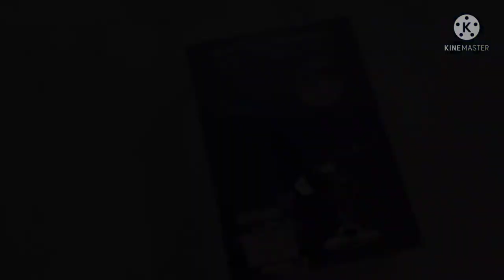VIBOTON WiFi Digital Microscope | 50× to 1000× 😱 | Techie vsk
VIBOTON WiFi Digital Microscope,50X-1000X Handheld Digital Zoom Microscope Endoscope Magnifier HD 2MP 8 LED for Android and iOS Smartphone, iPhone, Samsung, iPad, Tablet, Windows Mac PC

buying link 🖇️

video ko like kre or jada se jada logo ko share kre or ek comment kre 1000 likes hone ke bad giveaway krunga

My gadgets :-

Camera : (1)
Mic         : (1)
Wireless mic
Mobile gimbal
Selfie stick
Ring light

Product details:
Light Source Type.   - LED
Material                     - Plastic
Real Angle of View  -70 Degrees
Magnification Maximum  - 1000 x
Voltage   - 5 Volts
Brand  - Viboton

HIGH PERFORMANCE: Support adjustable 50X to 1000X magnification, built-in 2.0 Megapixel CMOS sensor, support capture picture and record video with 1080P/720P/640P/480P, and provides a wireless working range of 33ft.

FEATURE 8 ADJUSTABLE LED LIGHT: Our wireless digital microscope features 8 led lights which allows you to adjust the brightness for enhanced detail and optimal viewing clarity when you are observing.

BUILT-IN 900mAh RECHARGEABLE BATTERY: Just take only about 2 hours to use a standard micro usb cable to charge this microscope full, and it can offer you a long time continuous work about 3 hours to meet your need. Plus, it is pocket sized, more convenient to carry it anywhere for observations.

EASY TO USE: What you need to do is to download the APP and connect it to WiFi following the instructions, then start to view a microscopic world right on your phone, tablet or laptop. Compatible with Android 4.3, iOS 8.0, Windows vista/7/8/10, MacOS X 10.8 or later.

EXPLORE A MICROSCOPIC WORLD: Our usb Wifi microscope is a perfect gift for students or kids to spark their interest in learning and creative thinking, it is widely used to Inspection dissection/examination, Plant dissection/examination, Skin examination, Textile Inspection, Jewelry Inspection, Collections/Coin Inspection, Printing Inspection, PCB or PCBA Inspection and more.